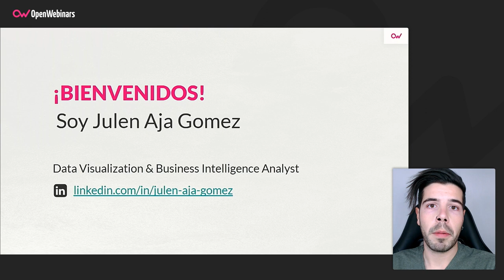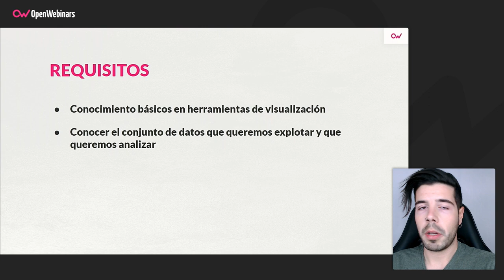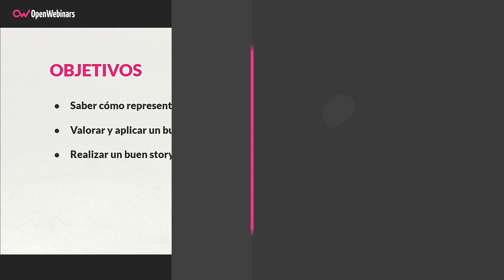Curso de Storytelling y Visualización de datos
Este curso te permitirá mejorar el nivel de tus informes analíticos gracias a una visualización de datos diferencial, basada en los pilares del storytelling, así serás capaz de lograr transmitir los datos realmente importantes para generar el impacto adecuado.

- Representar información
- Conocer la importancia del diseño
- Seleccionar visualizaciones adecuadas